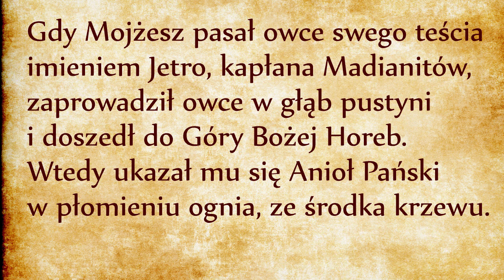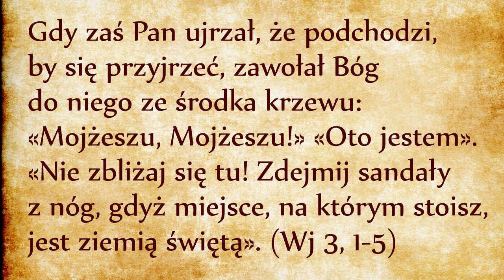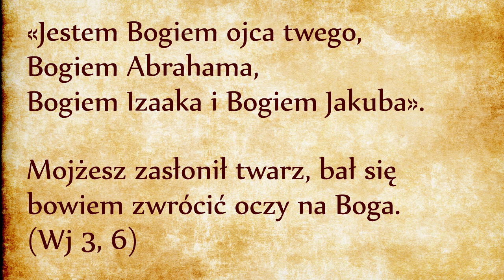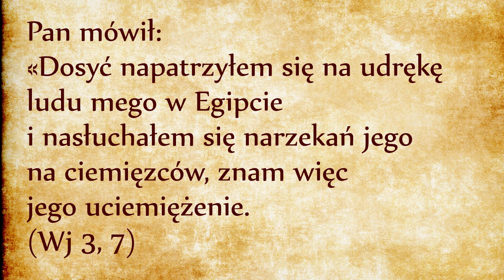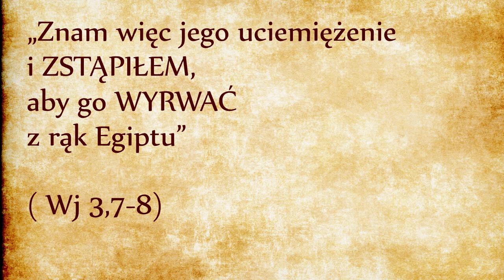Poza Kościołem nie ma zbawienia (Wj 3, 6-8)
Kiedy Bóg zbawia, zbawia przede wszystkim swój Lud. My chrześcijanie kładziemy zbyt duży nacisk na zbawienie indywidualne. Powinniśmy pamiętać, że nie chodzi o prywatne zbawienie. Kiedy Bóg mnie zbawia przez Jezusa, kontynuuje to, co zaczął przez Mojżesza na rzecz całego ludu synów Izraela. Przez Jezusa to zbawienie zostało rozszerzone, otwarte na wszystkie ludy. Ale tak samo jak w przypadku Izraelitów, kiedy Bóg mnie zbawia, nigdy nie zbawia mnie poza wspólnotą, której jestem członkiem, poza Kościołem. Jestem solidarny z własnym ludem jak z własną rodziną. Bez niej moje indywidualne zbawienie nie ma sensu. Nie ma indywidualnego zbawienia. Nie będę zbawiony w pojedynkę. Jeśli będę zbawiony to dlatego, że jestem członkiem zbawionej rodziny. Takie jest znaczenie zwrotu „Poza Kościołem nie ma zbawienia”.
Pojęcie indywidualnego zbawienia pochodzi z pogaństwa. Tego szuka filozof, stoik, mędrzec. Zbawia siebie samego. Inni mogą go naśladować, jeśli ich na to stać, ale każdy sobie rzepkę skrobie. Bo filozof nie jest niczym związany ze swoim uczniem. Wspólne idee nie jednoczą. Idee potrafią dzielić ludzi, często tego doświadczamy, ale idee nie potrafią jednoczyć. Narzucone ideologie, poprawność polityczna, zamiast jednoczyć zniewalają, są totalitaryzmem. Od tego właśnie Bóg chce nas wyzwolić.
Biblia nie opowiada historii mędrców i filozofów, ale sprawiedliwych. Sprawiedliwym jest ten, który wypełnia przykazania Tory (MiTsVoT po hebrajsku). Jedna MiTsVaH to taki czyn, który idzie za przykazaniami Bożymi zapisanymi w Torze i przynoszącymi życie. Wewnątrz ludu wybranego, każdy na swój sposób wypełnia przykazania Tory.
Sprawiedliwy jest cieleśnie powiązany z całym swoim ludem. Nie dlatego, że wszyscy członkowie ludu podzielają to samo zdanie, ale dlatego, że ta sama krew płynie w żyłach każdego członka tego ludu. Lud – to wspólnota krwi, wspólnota synów. To coś innego niż naród, który jest pojęciem geopolitycznym zawierającym jednostki odizolowane jedne od drugich. Takie osobniki są nazywane po hebrajsku „Goim”, bo nic cielesnego ich nie łączy. Kiedy sprawiedliwy wypełnia Mitsvot, kiedy czyni to, co jest sprawiedliwe w Bożych oczach, robi to w imieniu ludu, do którego cieleśnie należy, którego jest synem.
My chrześcijanie jesteśmy ludem, ponieważ płynie w nas jedna krew – krew Chrystusa. I jako rodzina cielesna wypełniamy jedyne przykazanie górujące nad wszystkimi pozostałymi – przykazanie miłości na wzór Chrystusa : „Miłujcie się wzajemnie tak, jak JA was umiłowałem” (J 13,34) – czyli oddajcie własne życie, aby INNYM dać życie – charakter wspólnotowy jest w sercu nowego przymierza.
Codziennie zauważamy, że wypełnianie tego przykazania całkowicie nas przerasta. Dlatego potrzebujemy, żeby Chrystus w nas żył, żeby nasze ciało stało się Jego ciałem, żeby Jego krew płynęła w naszych żyłach, żeby w nas żył Jezus Chrystus, który jest jednorodzonym „Synem”. Wówczas to przykazanie jest wypełniane przez wspólnotę synów Bożych – przez lud nowego przymierza.
Kościół nie jest partią polityczną, ale wspólnotą cielesną otwartą na każdego człowieka. Dlatego zbawienie jest powszechne. Nie zbawia nas instytucja Kościoła. Jesteśmy zbawieni jako członkowie Kościoła, który jest ludem SYNÓW. Każdy syn jest spokrewniony z pozostałymi synami dzięki Krwi jednorodzonego Syna, który nas wszystkich zbawił otwierając nam drogę do Ojca.

Bóg na górze Horeb zawołał Mojżesza, ale tak naprawdę zawołał cały lud Izraela. W dwunastym wersecie, Bóg da Mojżeszowi taki znak: „WY oddacie cześć Bogu na tej górze” (Wj 3,12). Właśnie tutaj nastąpi pierwsze zwołanie, pierwsze zgromadzenie całego ludu jako jedną rodzinę – rodzinę synów Izraela. To słowo Qa’’aL (wołanie, gromadzenie) będzie później przetłumaczone po grecku jako Ecclesia – czyli Kościół.